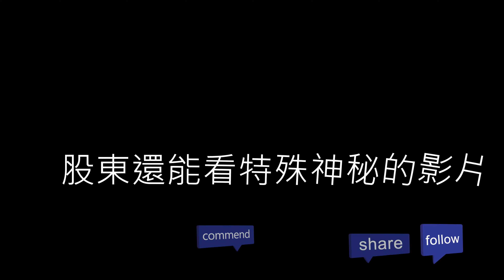【無限HD】Baby Queens 25(4K 60p)@嘉義配天宮【全球百大美女 The 100 Most Beautiful Faces】